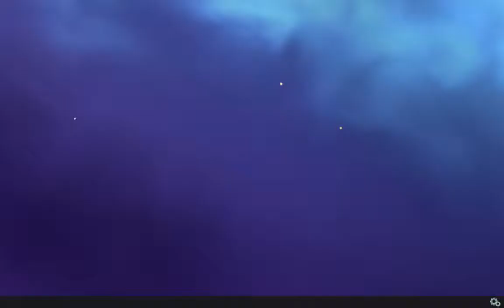Krosmaster Arena (Astrub 2 Gameplay) [STEAM]